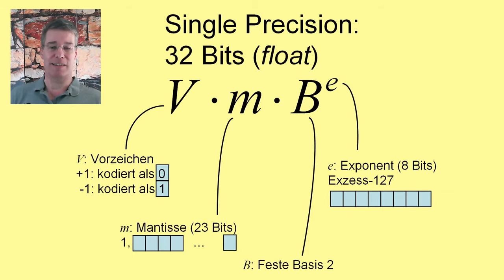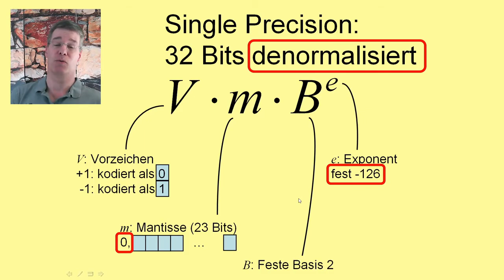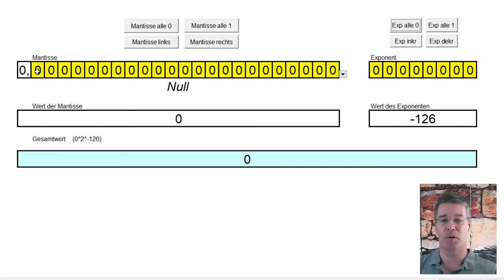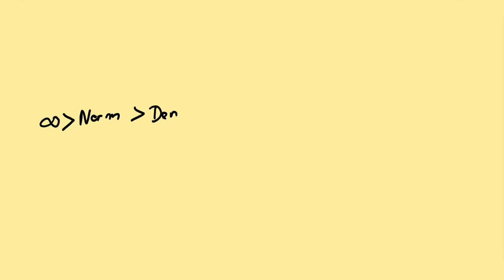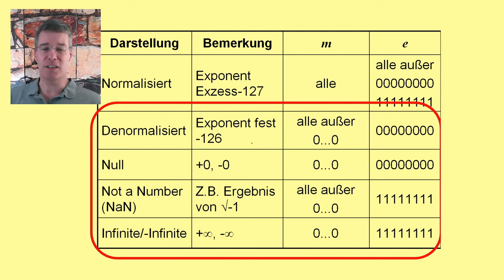Fließkommazahlen (Teil 4)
Im letzten Teil dieser kleinen Reihe befassen wir uns mit den Sonderformaten von IEEE 754 (z.B. Unendlich, Not-a-Number).